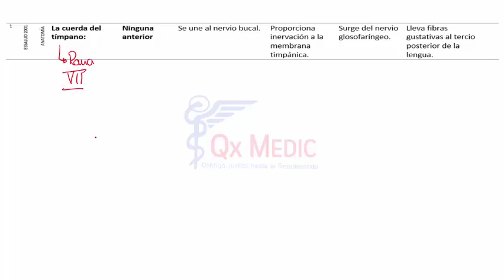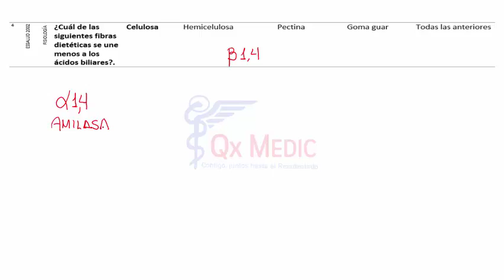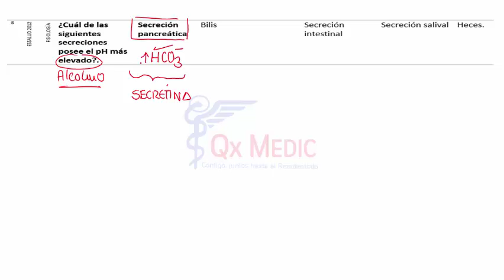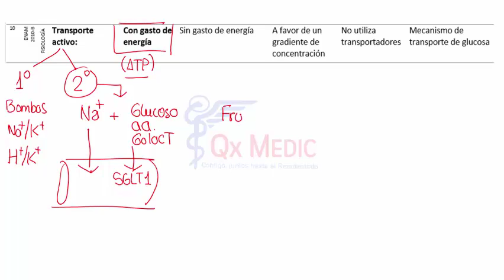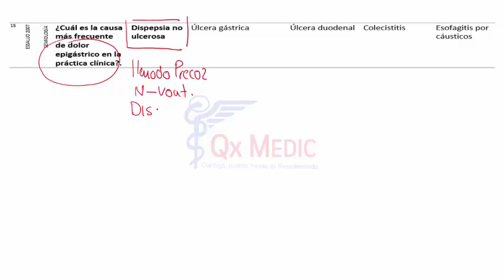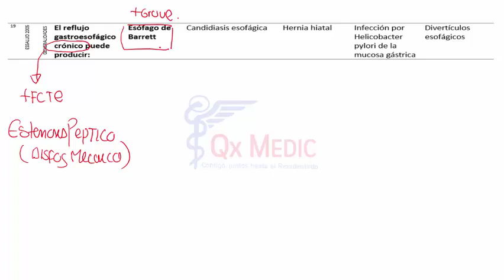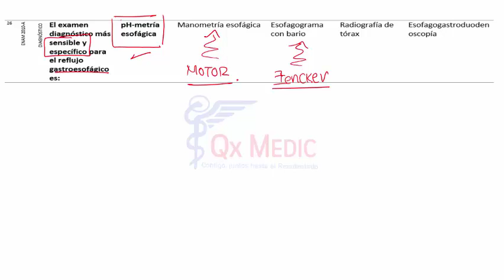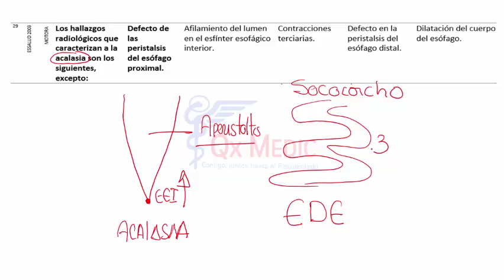Banco I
Gastroenterología